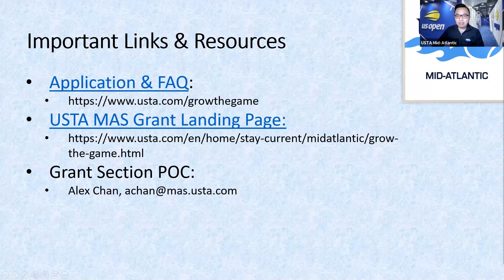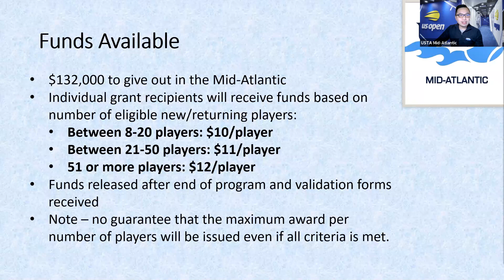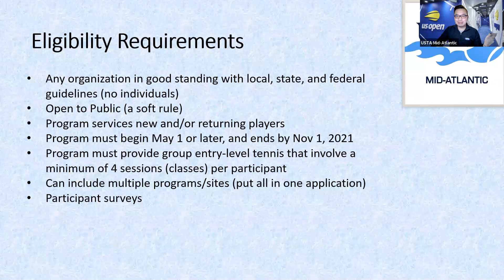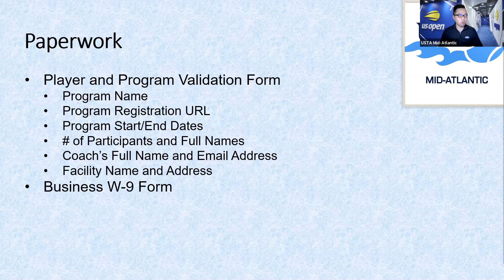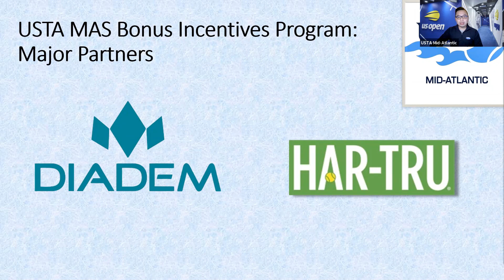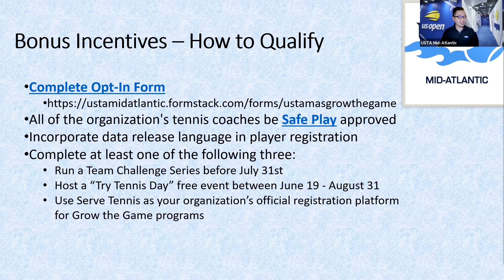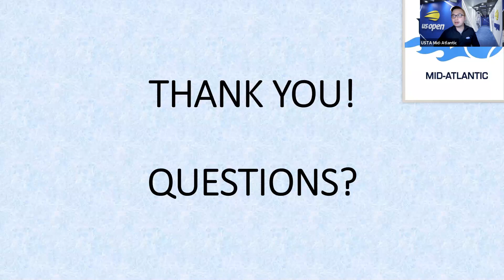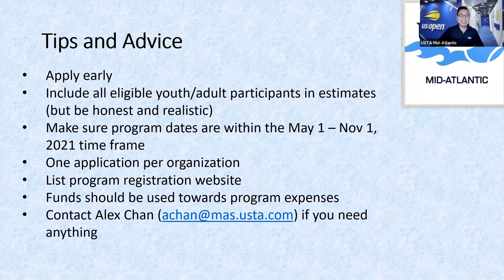USTA Grow the Game Grant Information Webinar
Learn about information, tips, and resources to help get grant funding for your beginner tennis programs in the Mid-Atlantic area. Watch this webinar to learn and make sure to apply for the Grow the Game Grant by visiting